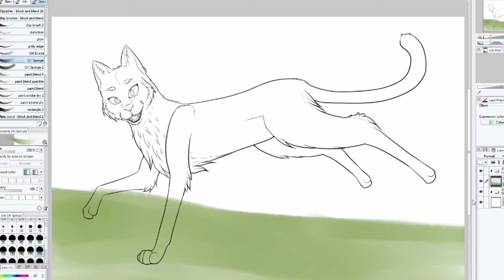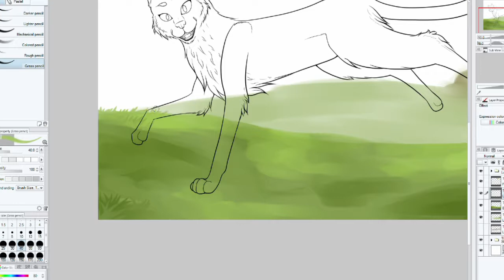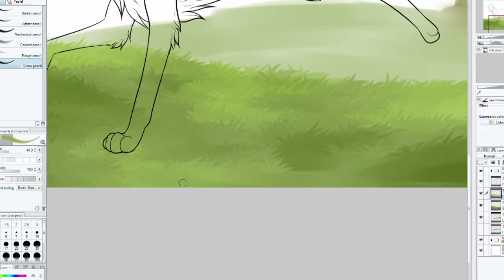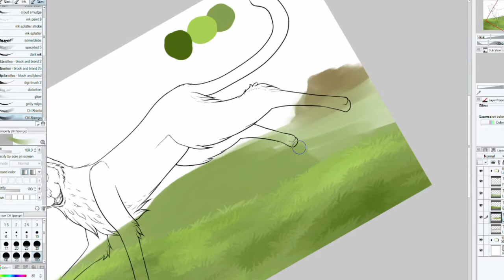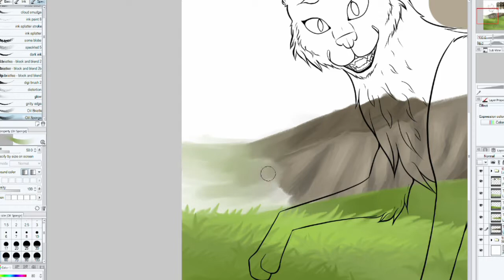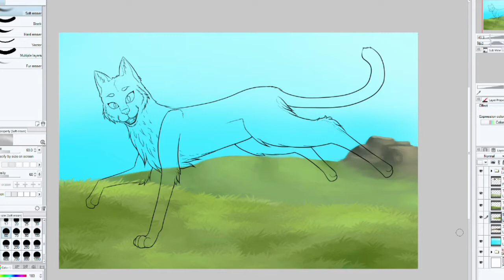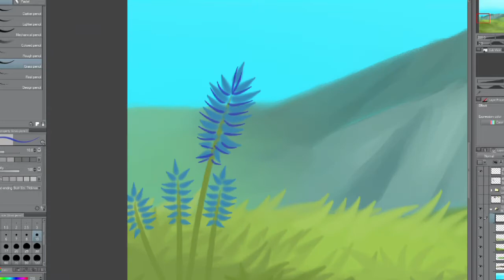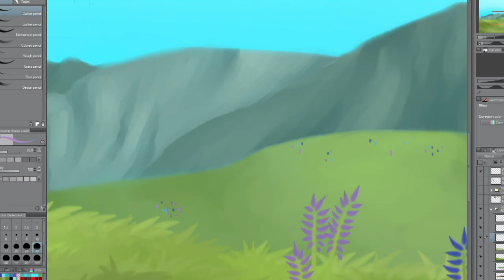Background ~ Speedpaint | Mountains and Meadows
I decided to do a background for the drawing of my character Lumira since I still need a lot of practice in backgrounds. Hope you enjoy =^-^=

~Lumira
►Time taken: ~3h
►Programs: CSP, OBS